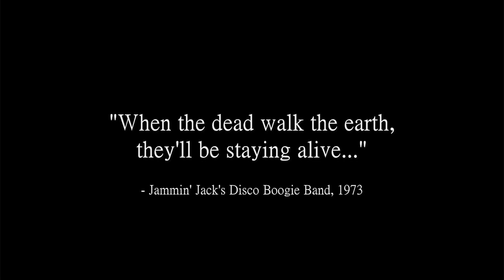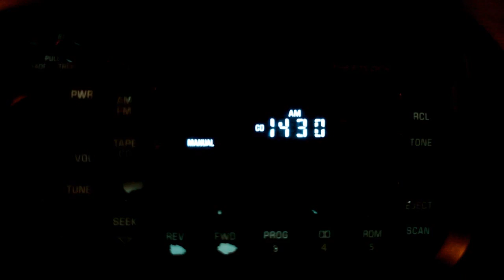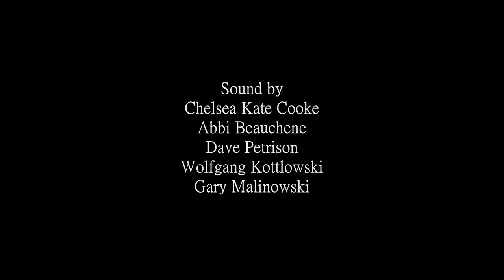Disco Zombies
Count Dracula hijacks a local radio show, emitting a cursed signal turning listeners everywhere into horrible, hobbling zombies.  But these zombies have one weakness: if the music grooves, they gotta move; if the tunes are live, they gotta jive (etc).  This Halloween, when the dead walk the earth, they'll be staying alive ...